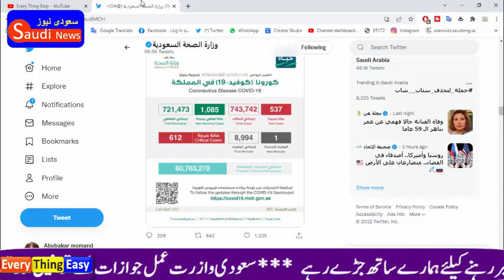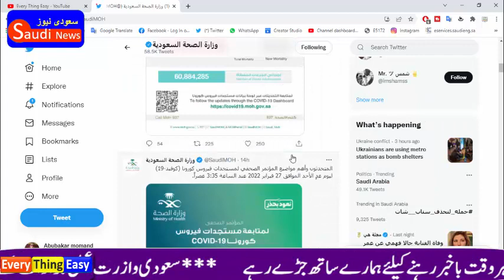Saudi Arabia Ministry of Health Covid 19 Ksa Daily Report 27 February 2022 Every Thing Easy